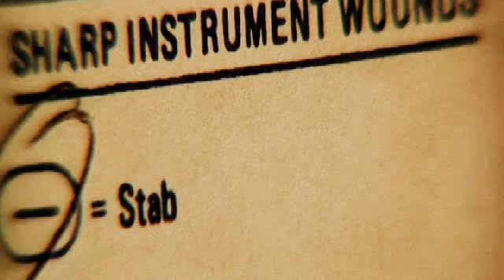Identity - All My Life (fan-video)